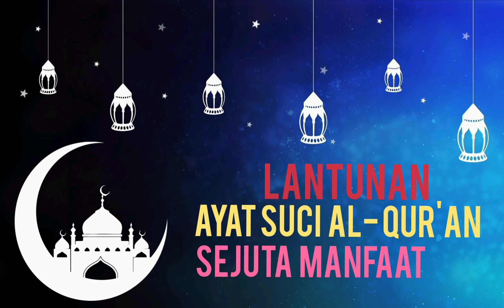LANTUNAN AYAT SUCI AL QUR'AN DENGAN SEJUTA MANFAAT dan PENYEJUK HATI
lantunan ayat al qur'an dengan sejuta manfaat dan penyejuk hati